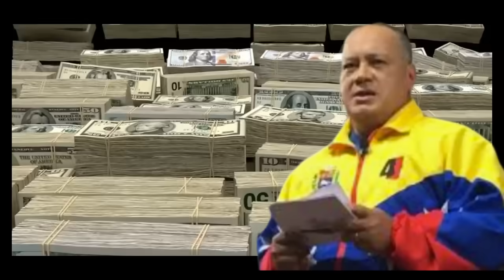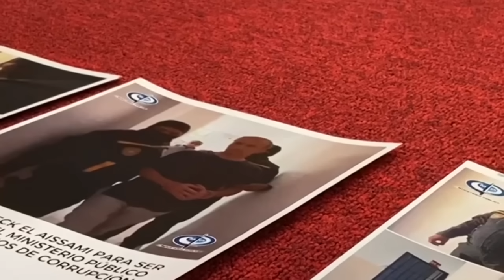DIOSDADO recupera 800 MILLONES DE DOLARES congelados en EEUU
LE REGRESAN 800 MILLONES a DIOSDADO para NO DAR GOLPE A MADURO y permitir ELECCIONES. Cabello cambia el discurso dio instrucciones a toda la militancia de la tolda roja para trabajar en la conquista de la victoria de las próximas elecciones pero aun asi no menciono a Maduro.